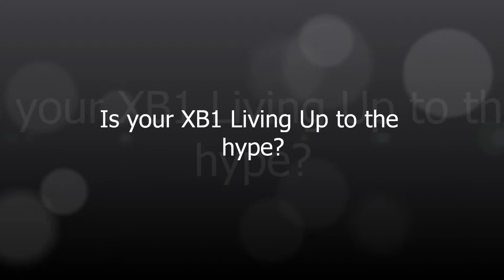Is your XB1 living up to the hype?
The same question that was posed to Sony gamers. Is your console living up to the hype to you?